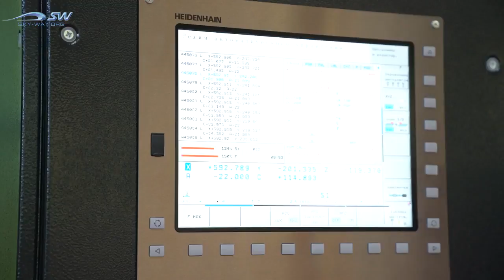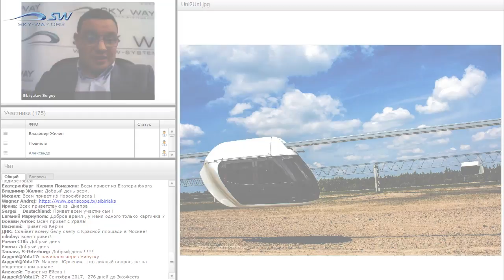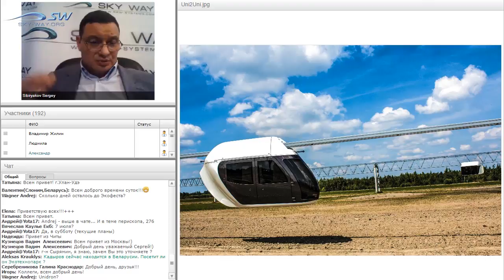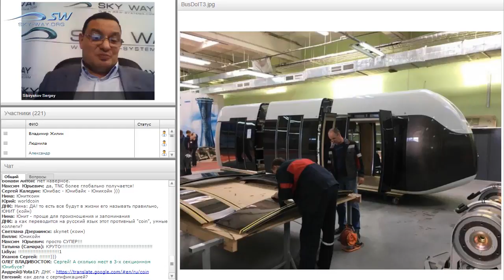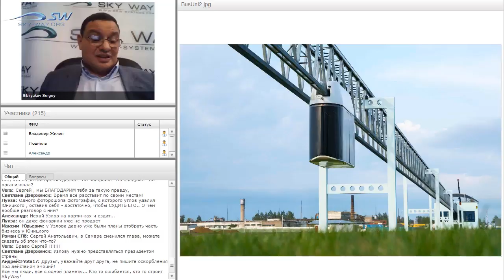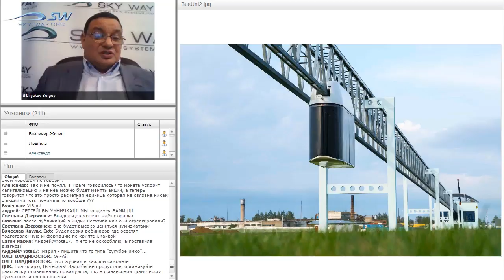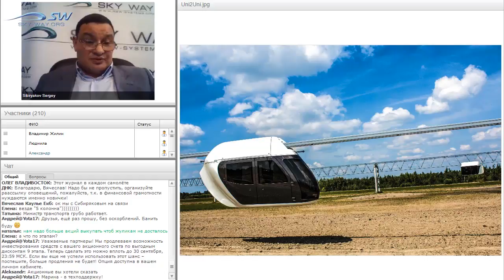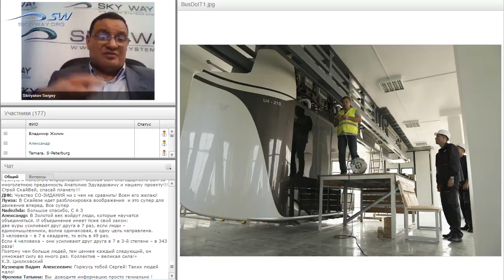НОВОСТИ SKYWAY 27 СЕНТЯБРЯ 2017